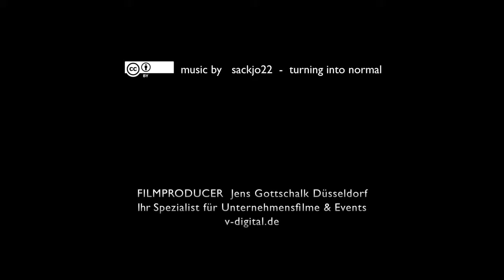SCHAUSPIEL - OBSERVIERUNG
HD | Ausschnitt einer Observierung aus einem Schauspiel. Mit steigender Kriminalität werden die Täter immer dreister und eine Überführung wird immer schwerer und fraglicher.
The Filmproducer Düsseldorf
Eventfilme Dokumentarfilme Industriefilme Präsentationsfilme Werbefilme Imagefilme Messefilme Modenschau Video Filmproduktion Medienproduktion Clip Webvideo Internetvideo angesagte Videos angesagtes Video best of videos hot spot
Videoproduktion Düsseldorf - Filmproduktion Düsseldorf  sowie auch
Berlin Hamburg Essen Köln München Frankfurt Stuttgart Hannover
thefilmproducer.de